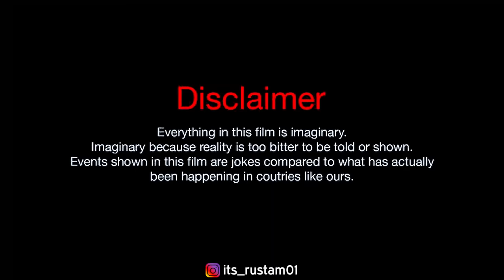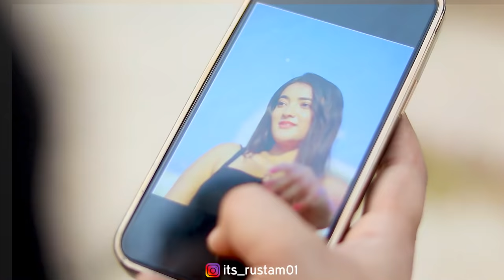Adhura Pyar | Gangster Sad Love Story | Blind Love | its Rustam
A Film by :- Shivam Rai Kumar
cast :- Rustam , Preet kaur , Ajay ,gulshan , harsh, Gaurav, Team

Editing :- Rustam
thumnail :- Anshul